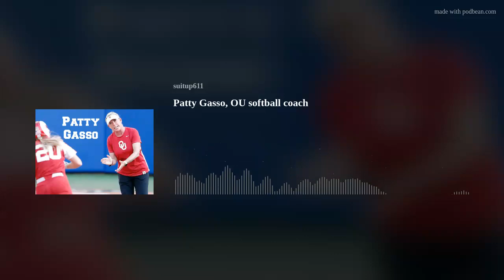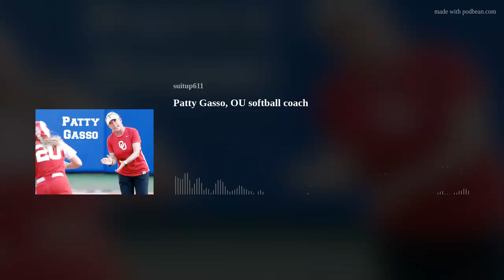Patty Gasso, OU softball coach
At one point in her life, no amount of winning was enough.  She knew something was missing, that the hole in her heart was not trophy shaped.